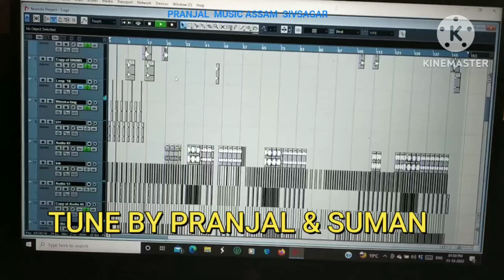Matric fail by Pranjal Saikia//Sumon boruh//Junali oter 2023yr adhunik song matric fail adhunik bihw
music Sumon boruh
liryss Junali oter
Singer Pranjal Saikia
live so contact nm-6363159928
vairal the my video song...